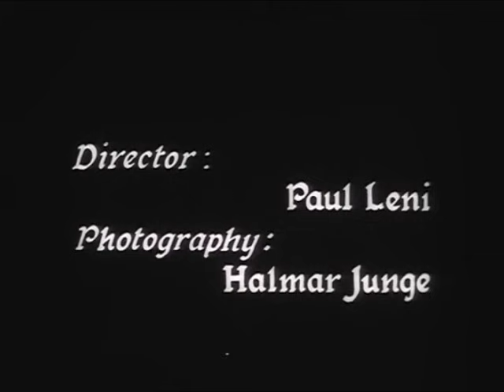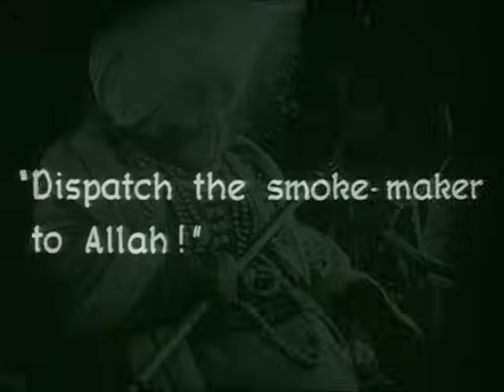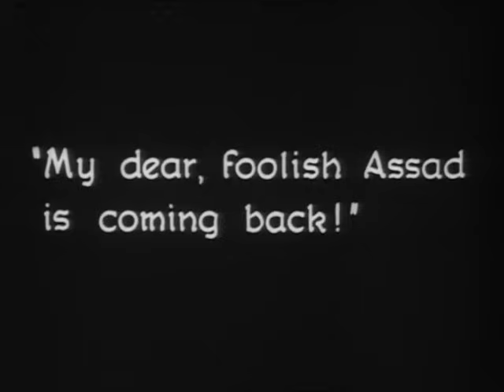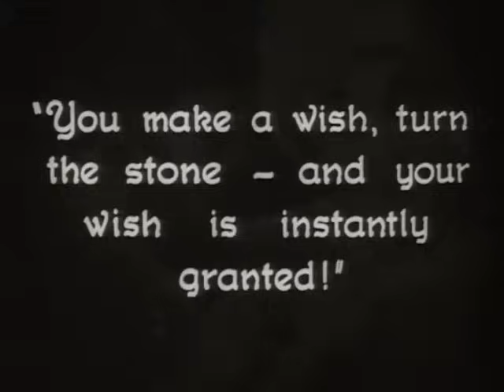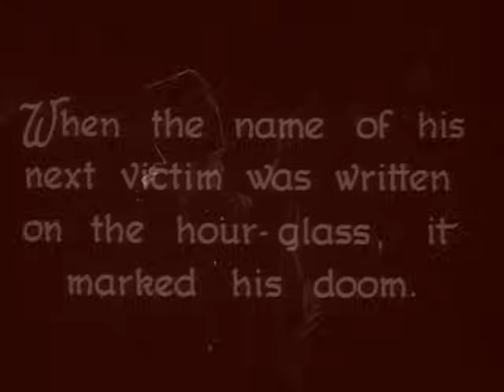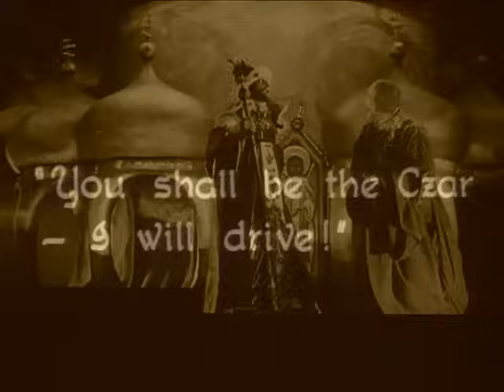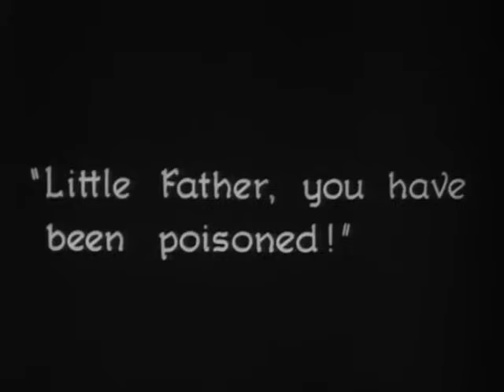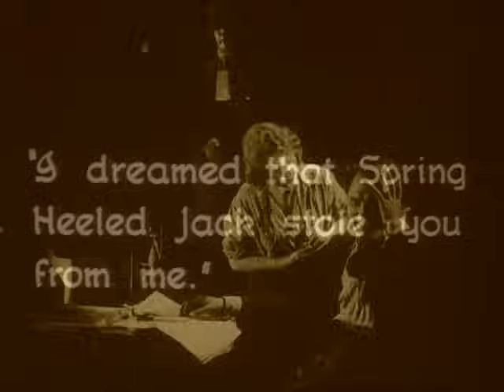Waxworks (1924) - Original score by Iossif Valette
Directed by Paul Leni |
Original music by Iossif Valette |
Georgette Charalampidou, soprano |
Thanassis Skarlatos, flute |
Nikos Rogakos, mandolin |
5th Silent Film Festival - Cacoyannis Foundation |